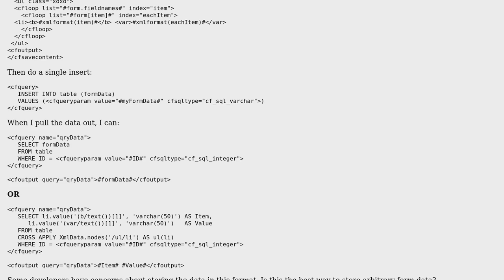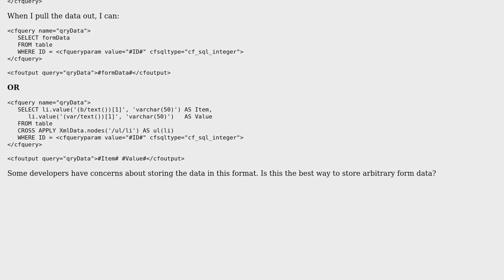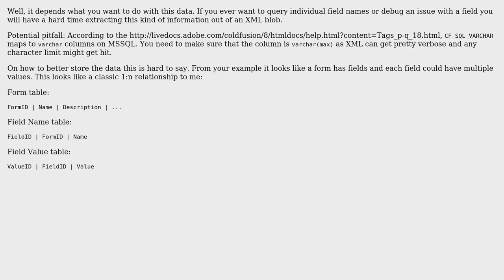Code Review: Storing arbitrary form data in SQL as an XML blob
With thanks & praise to God, and with thanks to the many people who have made this project possible! | Content (except music & images) licensed under CC BY-SA | Music | Images & others | With thanks to user James A Mohler user Jamal user ChrisWue and the Stack Exchange Network Trademarks are property of their respective owners. You are responsible for your own actions.